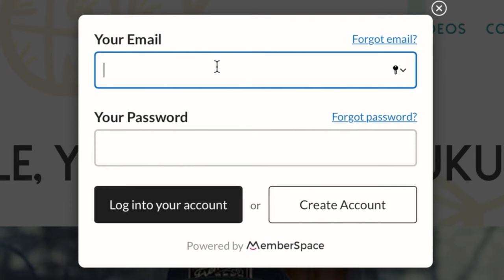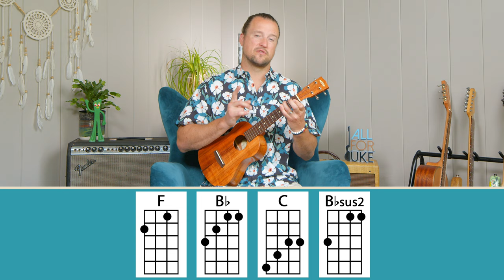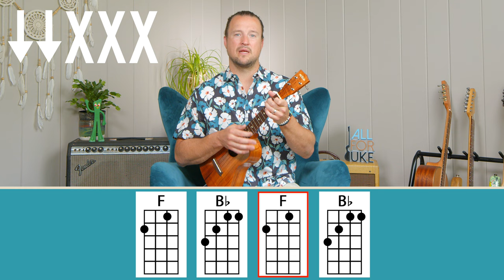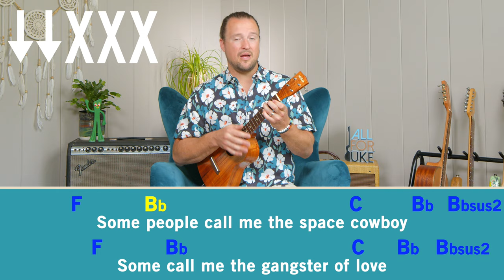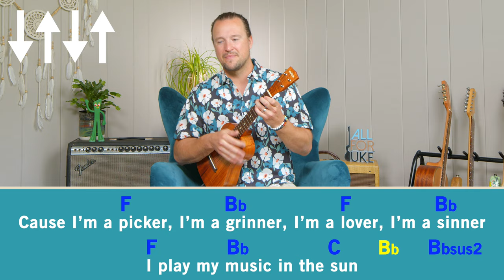The Joker | Steve Miller Band | Ukulele Tutorial + Play Along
An intermediate level ukulele tutorial outlining the chords, strumming pattern, and various techniques for Steve Miller Band's The Joker. This one has a funky feel that's sure to liven up your day. If you dig this video, please share!